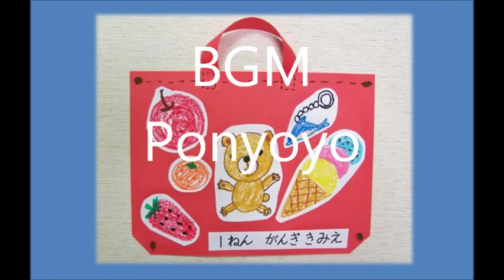kimie gangiの 図工教室「まいばっぐ」１年 平面作品 Arts and Crafts School My bag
１年生の１番初めの図工作品にお勧めです。
どんどん好きなものを描いていき、切り取ってバッグの形の画用紙に貼り付けます。
いっぱい描いた子は、特にお気に入りのものを選んで、絵が少ない子は間隔をあけて貼るといいです。（失敗した絵はもちろん貼りません。）
教師のコメントは、星形やハート形の付箋紙に書いて、バッグの隅に貼るといいですよ。